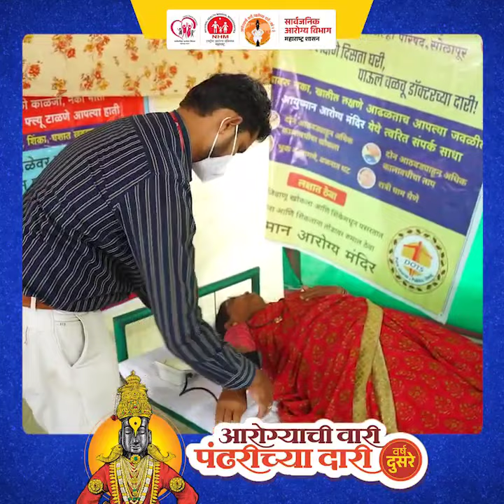आरोग्याची वारी, पंढरीच्या दारी वर्ष २ रे | महाआरोग्य शिबीर, पंढरपूर २०२४ | वारकऱ्यांची प्रतिक्रिया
आरोग्याची_वारी_पंढरीच्या_दारी । वर्ष २ रे
महाआरोग्य शिबीर, पंढरपूर २०२४

आषाढी वारीसाठी आलेल्या सर्व वारकरी आणि भाविकांच्या आरोग्याच्या दृष्टीने आरोग्य विभागाच्या वतीने महाआरोग्य शिबिराचे आयोजन करण्यात आले असून लाखो वारकऱ्यांवर मोफत उपचार करण्यात आले. आरोग्य विभागाच्या या उत्कृष्ट नियोजनाबद्दल वारकऱ्यांनी आपले मत व्यक्त करत मुख्यमंत्री एकनाथजी शिंदे आणि आरोग्यमंत्री डॉ. तानाजीराव सावंत यांचे तसेच आरोग्य विभागाचे आभार मानले.